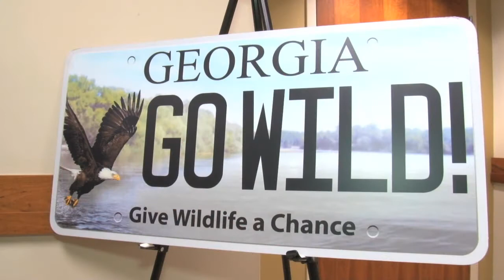Georgia’s Bald Eagle Population Makes A Comeback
The majestic bald eagle is the symbol of our country, but for years their populations were declining and their very existence was threatened.  But thanks to conservation and repopulation efforts, their numbers in Georgia are showing strong growth.  Ray D’Alessio explains.